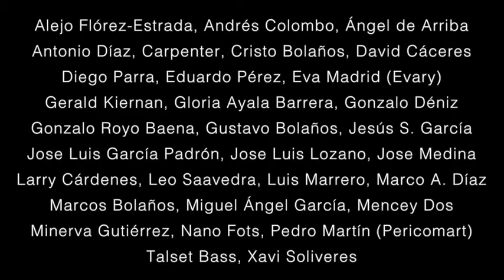TALLEER NEREIDA Shooting